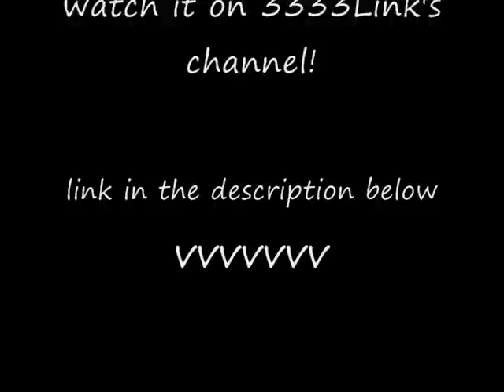Epic crossover trailer